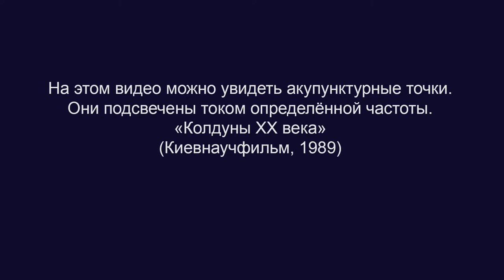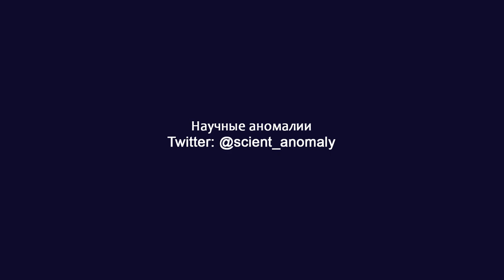На этом видео можно увидеть акупунктурные точки. eng sub (акупунктура) Киевнаучфильм, 1989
BTC bc1qw4jxftk3ff8y4z577yh07m950x686cq8meyru6
ETH 0xcc721D5e3B16A7BAd5b29B320e01d1f88C49b3B4

На этом видео можно увидеть акупунктурные точки. Они подсвечены током определённой частоты. "Колдуны XX века" (Киевнаучфильм, 1989)